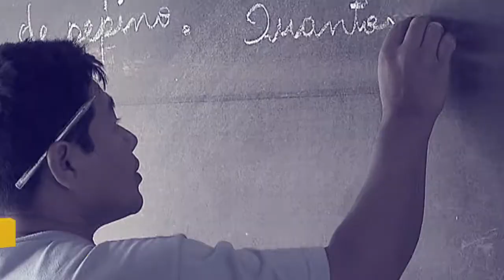Programa Avançar Cidades - Saneamento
POR DENTRO DO GOVERNO -  26/12/2017: Durante participação no Programa Por Dentro do Governo, o ministro das Cidades, Alexandre Baldy, detalhou o Programa Avançar Cidades – SANEAMENTO.